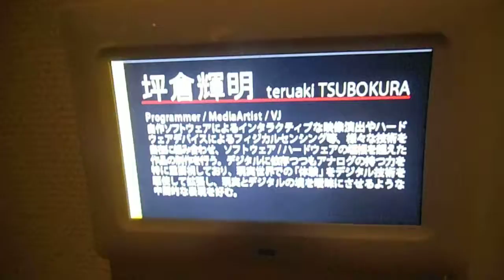DSCF7763川崎市市民ミュージアム20150111ひかりのたまてばこ